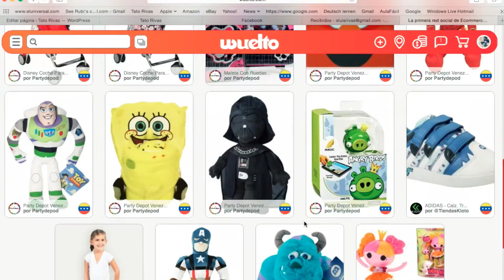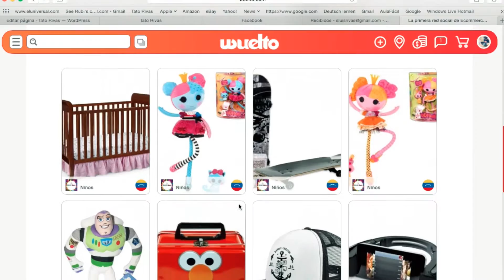Wuelto.com | Corporate video